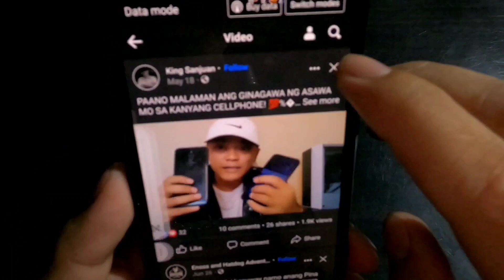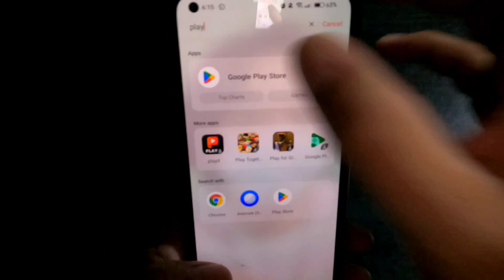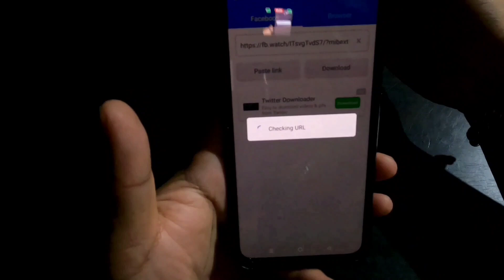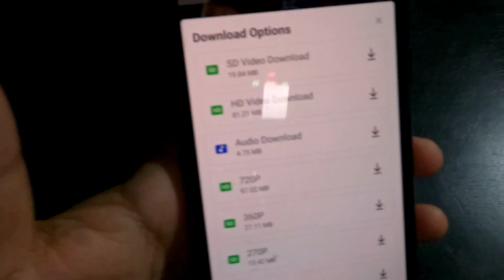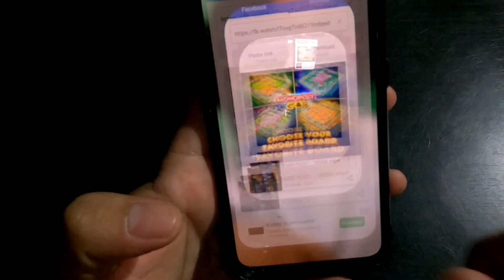PAANO MAG-SAVE NG VIDEO GALING SA FACEBOOK PAPUNTANG GALLERY |👌HOW TO DOWNLOAD VIDEO FROM FACEBOOK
PAANO MAG-SAVE NG VIDEO GALING SA FACEBOOK PAPUNTANG GALLERY |👌